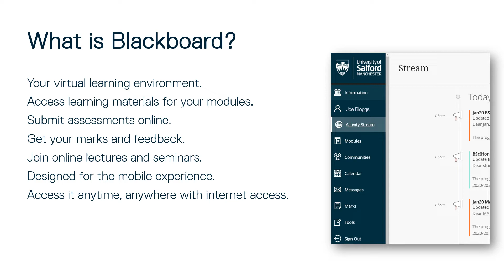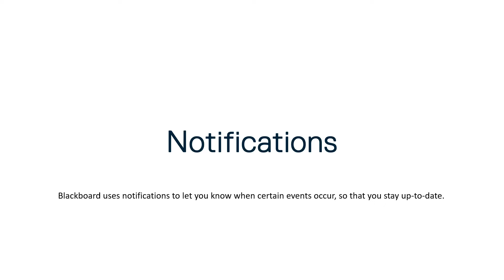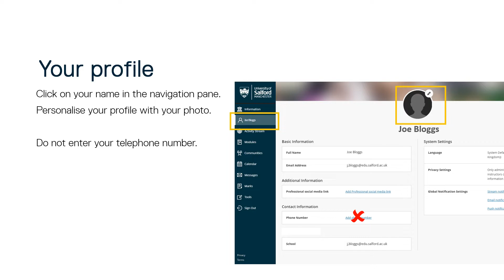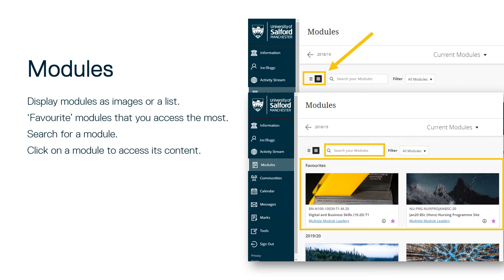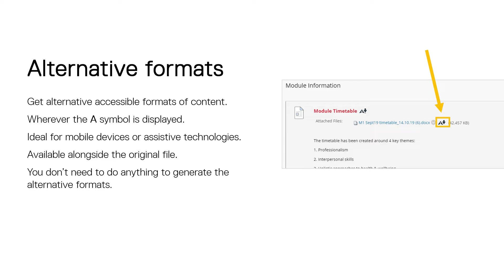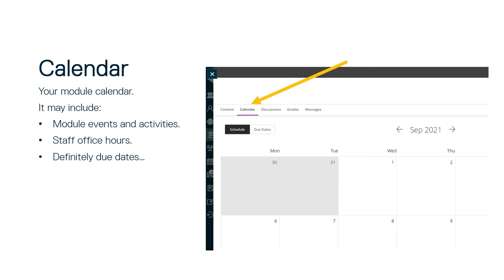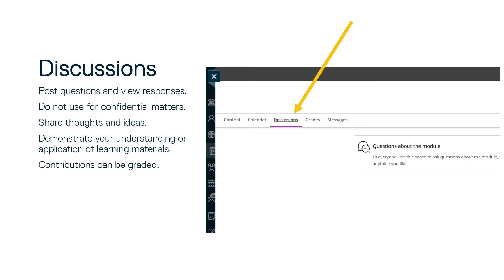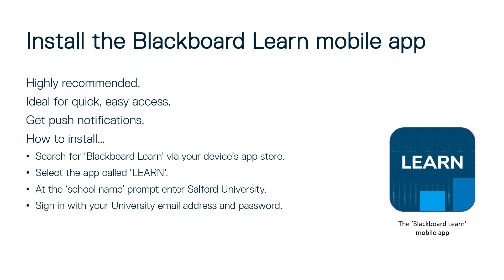Blackboard Learn - A guided tour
This is your guided tour of Blackboard Learn -  your virtual learning environment at Salford University. Why will you be using it? To see course and module announcements, access module learning materials, to join your online lectures and seminars and to e-Submit your work for marking...